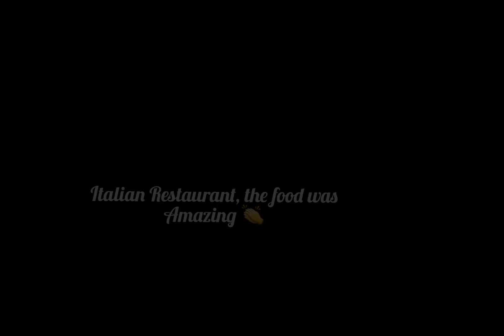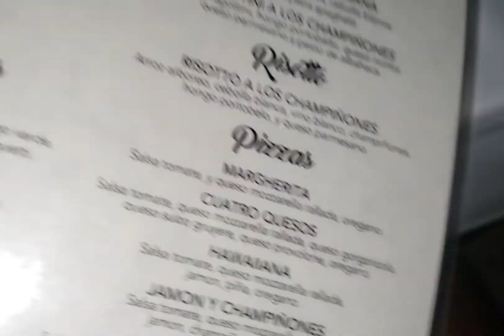Vlog: Grand Palladium Resort &Spa|Lady Hamilton| Friend Birthday Celebration|2022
The Property is divided into two sections: The Lady Hamilton and The Jamaican side. Upon arrival, we conducted our typical check-in routine which went well, after which we got some lunch since our rooms weren't ready. A few hours later, we took a shuttle bus to our rooms because the amenities were not in close proximity. upon entering our room it was nothing to be excited about; the room was clean might I add, however, the furniture was outdated and the bed wasn't spread properly. Later that night, a reservation was arranged at the Italian Restaurant, which was fantastic. After dinner, we went to an all-white party to witness the fire display and dance to some great Jamaican music, which we thoroughly enjoyed.